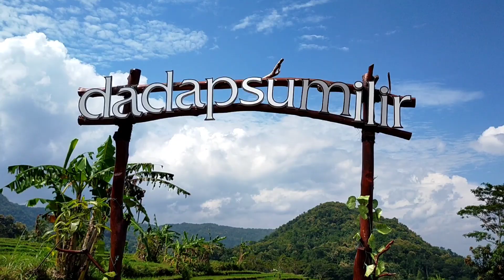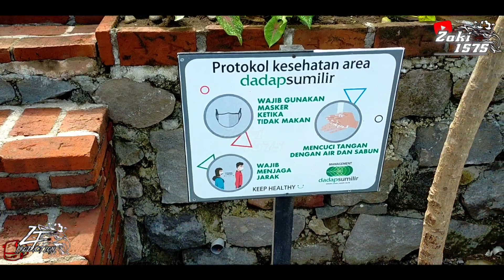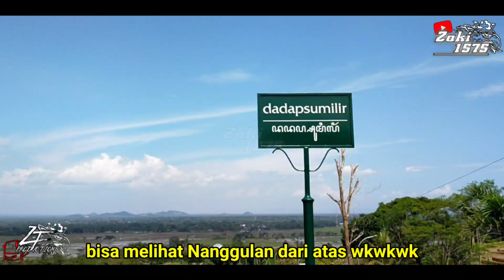Viral Tempat Baru Di Kulonprogo || Dadap Sumilir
Baru di Kulonprogo
Dadap Sumilir

Lokasi:Jl. Raya Kaligesing, Tileng, Pendoworejo, Girimulyo, Kabupaten Kulon Progo, Daerah Istimewa Yogyakarta
(depan kopi ampirono)

Tempat wisata kuliner yang asyik di Kulon Progo kini semakin berkembang. Bukan hanya bisa menikmati aneka macam kuliner khas yang enak dengan harga super murah, tapi wisatawan juga bisa menikmati pemandangan alam yang indah dengan udara yang sangat sejuk
Tempat wisata kuliner Dadap Sumilir yang letaknya bersebelahan dengan Kopi Ampirono ini menawarkan kuliner khas pedesaan, seperti pisang goreng, singkong goreng, tempe mendoan, kentang goreng dan lain-lain dengan harga super murah.
Bukan hanya banyaknya menu kuliner khas pedesaan dengan citarasa yang enak dan berharga murah, tempat kuliner Dadap Sumilir juga menawarkan pemandangan yang indah degan udara yang sangat sejuk.
Sambil menikmati kuliner dan kopi racikan peracik kopi handal Dadap Kuliner, pengunjung juga bisa menikmati pemandangan hamparan sawah yang menghijau di sisi timur.

Standar minimal kualitas video di channel saya adalah 720p,jika kualitas kurang bagus silahkan ubah kualitas video dengan menekan titik tiga di pojok kanan atas.
Untuk lebih baiknya seting di 1080p saja(jika sinyal mampu)

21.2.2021